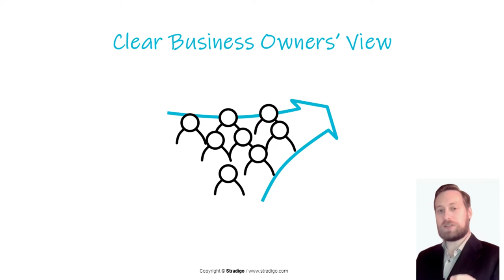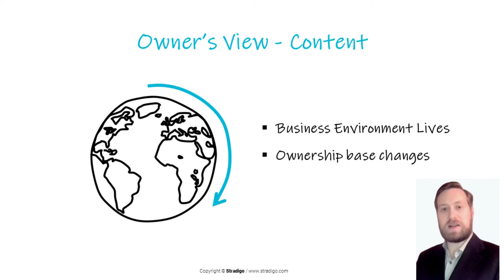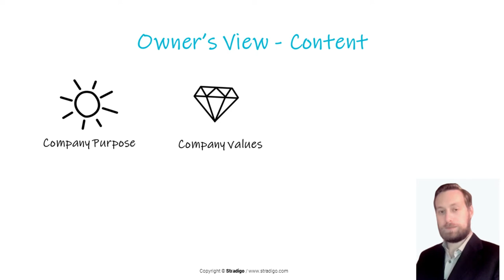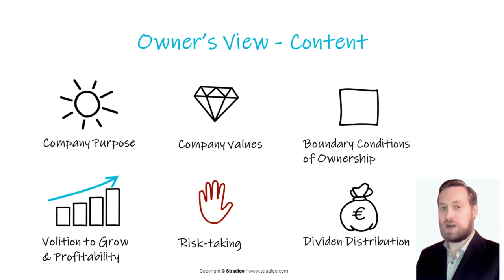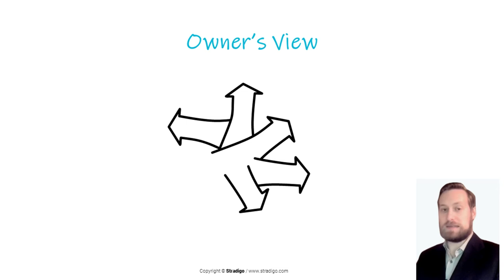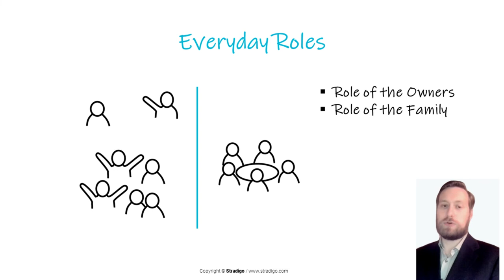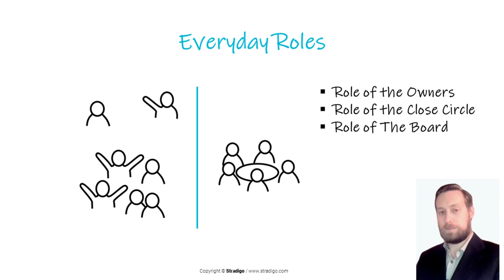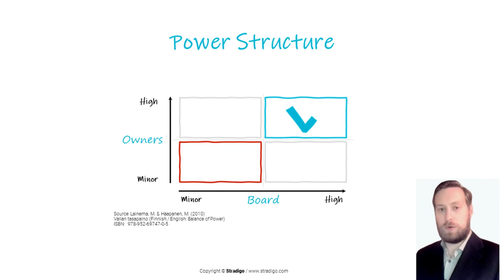1. Clear Business Owner's View